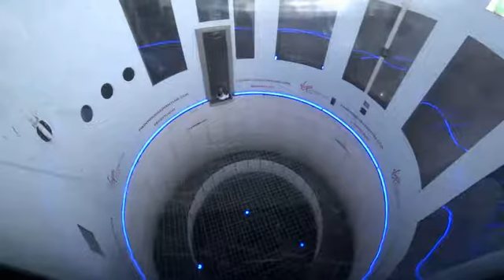87558 - 05-11-17 1201 - Dynamic - 2